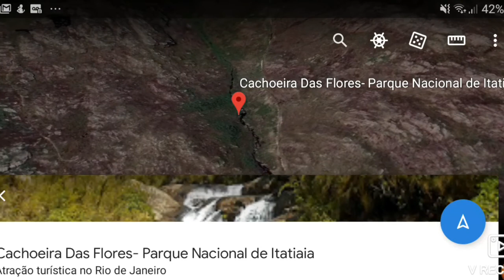Cachoeira das flores, pico das agulhas negras Itatiaia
O vídeo mostra com detalhes a Cachoeira das Flores no Parque Nacional do Itatiaia entre pico das agulhas negras e prateleiras a cerca de 1 km abrigo Rebouças e´um local paradisíaco com suas águas frias e beleza sem igual .